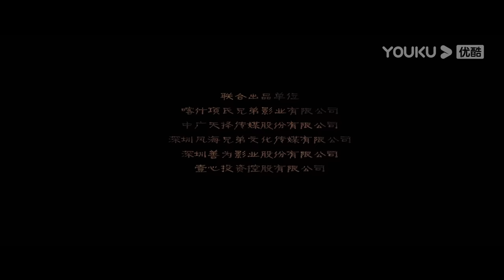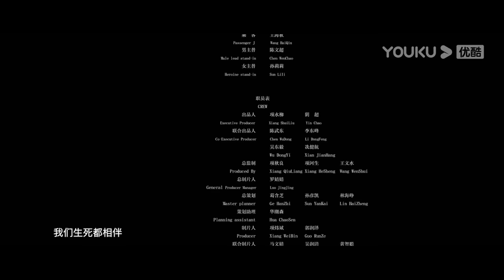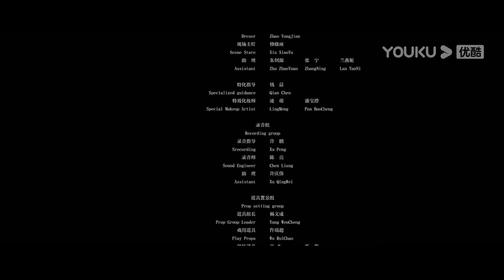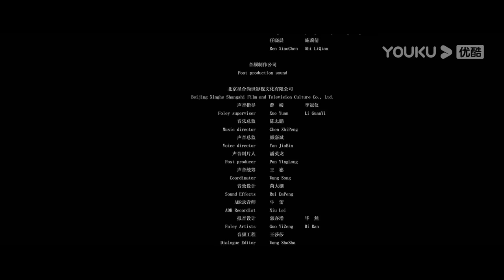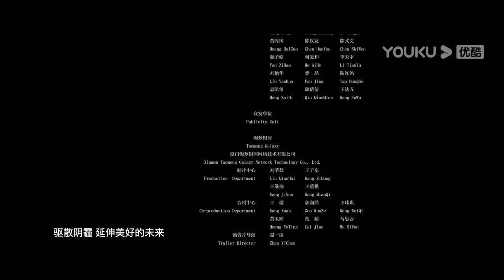MULTISUB【蛇王 King of Snake】蛇王现世灾难降临，万蛇祸乱生死逃亡！ | 惊悚/冒险/动作 | 康宁/陈信喆/邵帅 | YOUKU MOVIE | 优酷电影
简介：电影讲述了民国时期，军阀修建铁路乱砍滥伐，破坏生态环境，导致蛇群报复，永安村更是受到了大量毒蛇攻击，村民死伤惨重，为了救治身重蛇毒的村民，捕蛇人木生不得不担当起重任，组队带领小分队深入险地寻找蛇腥花的故事。
【蛇王 King of Snake】蛇王现世灾难降临，万蛇祸乱生死逃亡！ | 古装/悬疑/动作 | 康宁/陈信喆/邵帅 | YOUKU MOVIE | 优酷电影
类型：惊悚 / 冒险 / 动作
导演：陈幻翔
主演：康宁 / 陈信喆 / 邵帅 / 郭震 / 郭佳伊 / 沈凯 / 张琦 / 高子健 / 刘永奇 / 郑刘智

🐍精彩看点直通车🐍
0:00 欢迎来到【蛇王】放映厅
5:11 毒蛇闯入三等车厢，马少阳性命堪忧！
9:35 恐怖蛇群围攻火车，木生身份被质疑？
14:11 双头巨蛇穷追不舍，捕蛇人撒雄黄粉~
26:49 毒蛇再次作祟，马少阳不慎掉入水中！
36:55 “黑寡妇”倾囊出动，小已被咬丢性命！
42:29 静兰中毒性命垂危，阿紫慷慨施援手！
50:08 深夜闹鬼？军爷追出门外一探究竟
59:44 吸血蝙蝠随时苏醒，班长英勇牺牲
1:11:46 蛇见愁鬼迷心窍，为摘蛇腥花屡设局